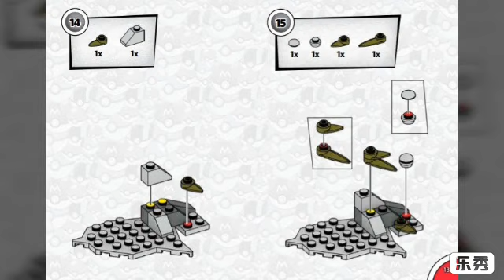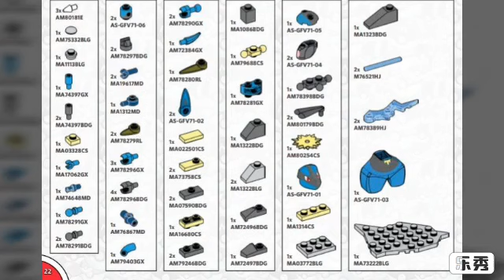Instructions Pokémon mega construx Lucario